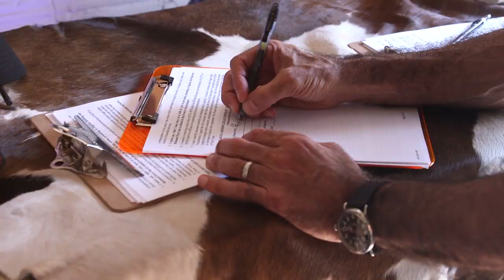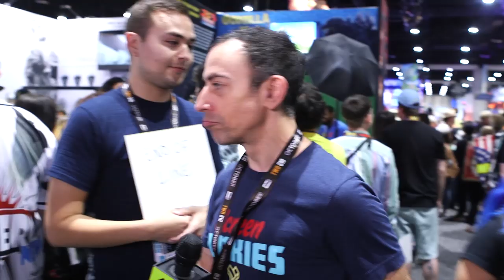Comic-Con 2019 Roundup! Cosplay, Fan Theories & More!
Hal tours around SDCC 2019 to check the panels, talk Game of Thrones finale, throw axes, and more! - it's The Screen Junkies Show!

Comic-Con 2019 Roundup! Cosplay, Fan Theories, Axe Throwing & More!
Hosted by Hal Rudnick
DP: Richard Keith
Produced by Max Dionne & Dan Murrell
Edited by: Rebeca Marques
Assistant Editor: Emin Bassavand
PA: Michael Liu